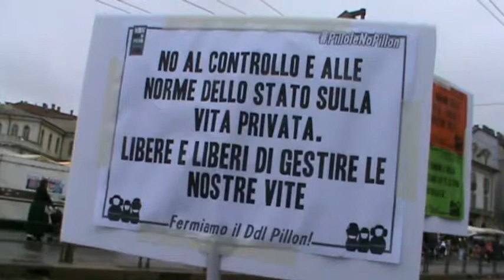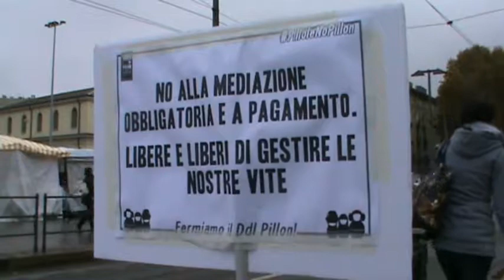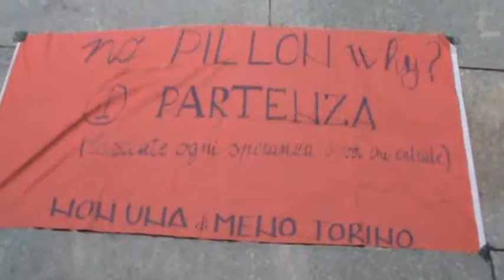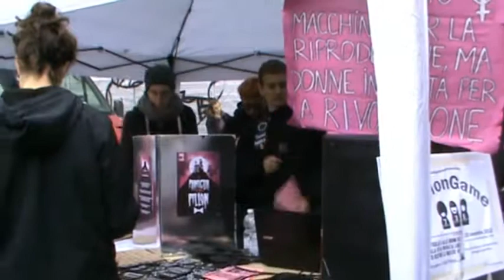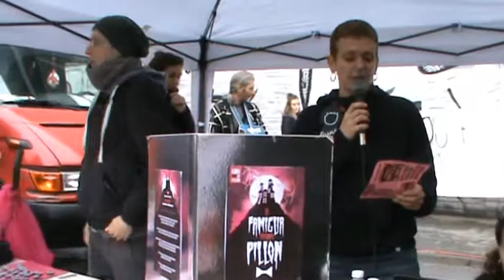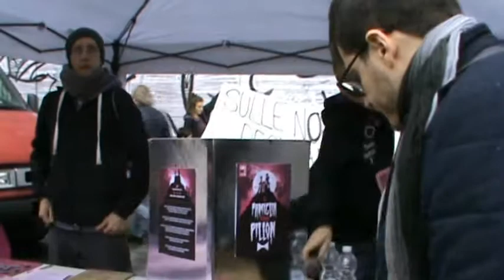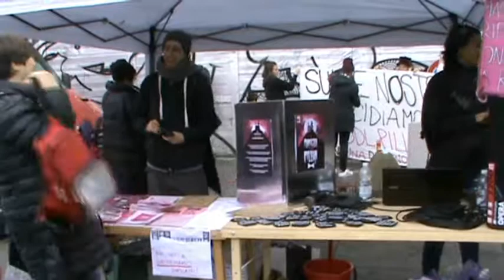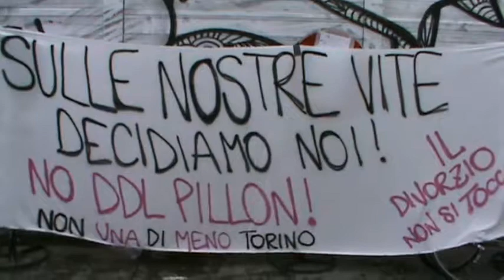Per il ritiro del ddl Pillon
Giornata di mobilitazione a Torino. Presidio a Porta Palazzo il 10 novembre 2018.